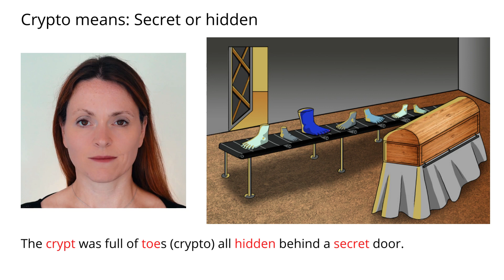Remember Meaning Of Crypto Using Pictures and Mnemonics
Remember the word Crypto and its meaning by using mnemonic memory techniques for English vocabulary.